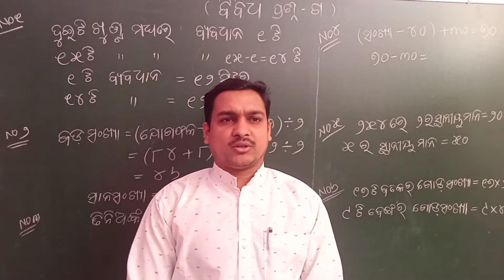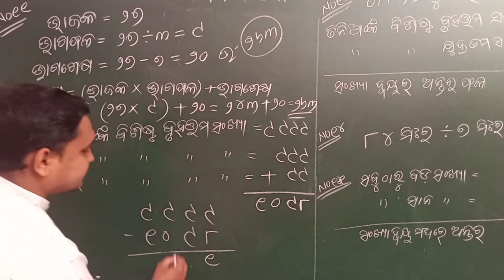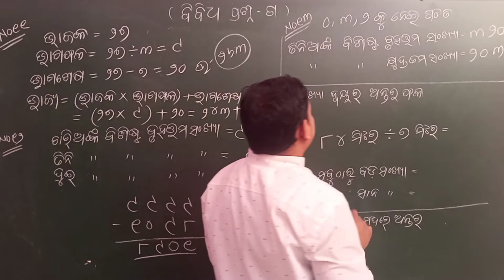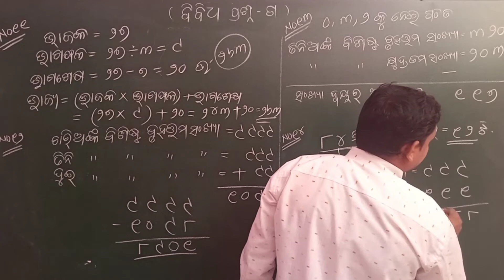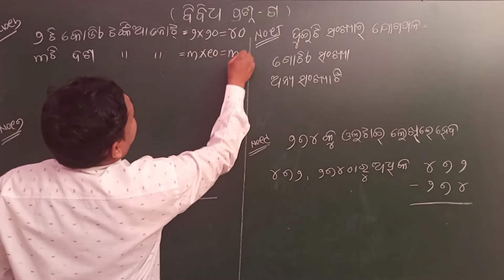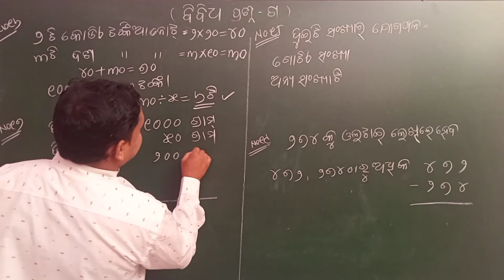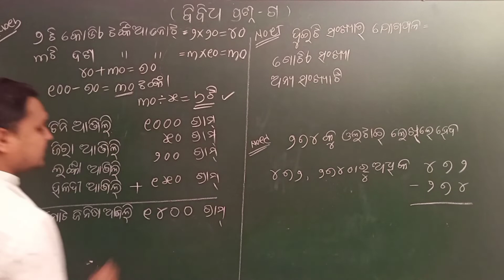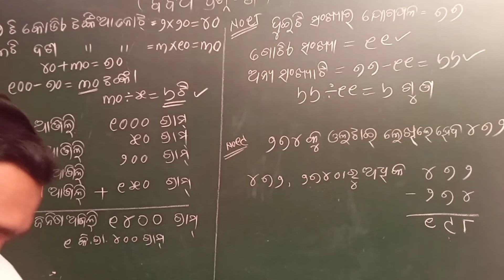class3 manasanka//ବିବିଧ ପ୍ରଶ୍ନ -ଗ ର ପ୍ରଶ୍ନ ଉତ୍ତର //manasanka//sishu mandir math//class3 manasanka